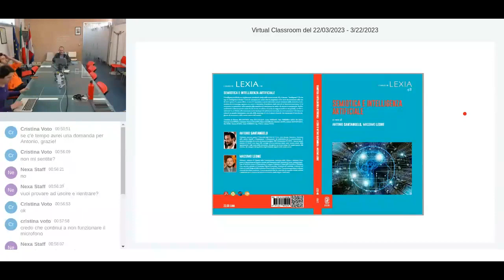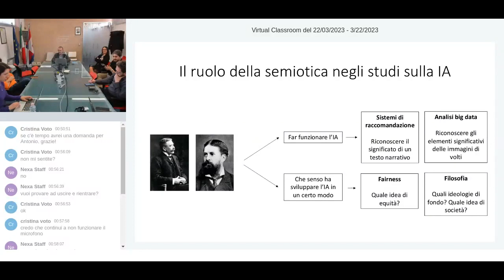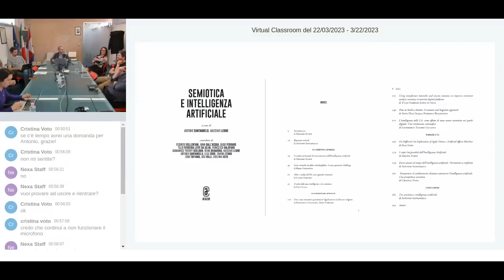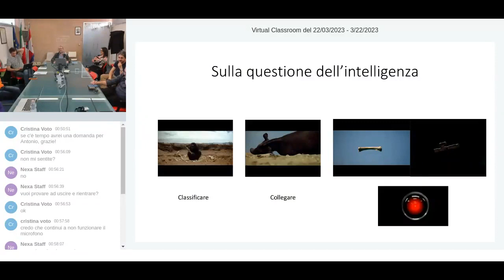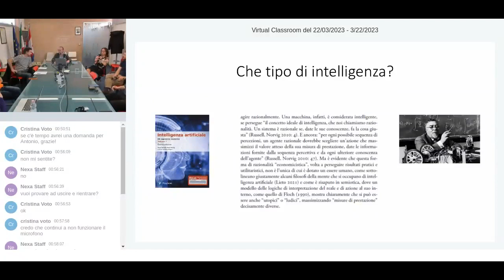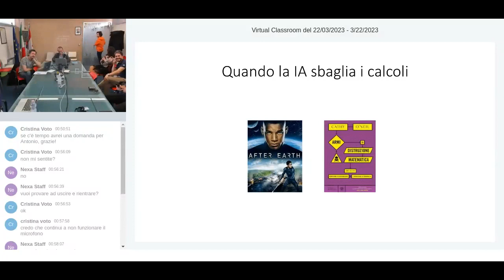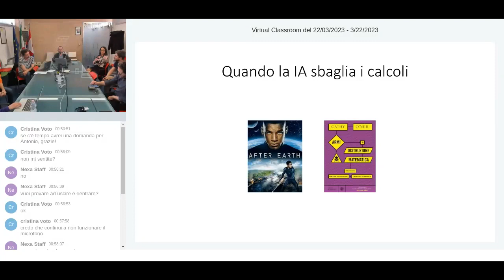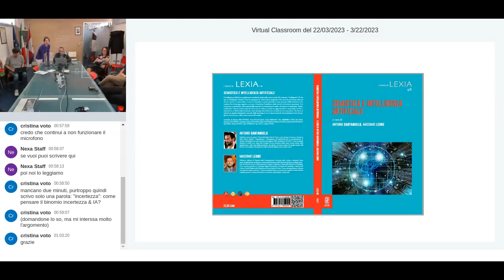104° Nexa Lunch Seminar - Semiotica e intelligenza artificiale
L'intelligenza artificiale sta rapidamente prendendo piede nelle nostre società. Ma è davvero "intelligente"? Di che tipo di intelligenza è dotata? Come la concepiscono coloro che la progettano? Che senso ha servircene nella vita di tutti i giorni? In questo libro, si tenta di rispondere a queste domande con gli strumenti della semiotica, la disciplina che si interroga, appunto, su come si determina il significato delle cose di cui facciamo esperienza.
Ci si concentra, in particolare, sulla capacità delle macchine di interpretare la realtà e di aiutarci a interpretarla. Inoltre, analizzando i discorsi portati avanti da chi le crea, le utilizza, ne parla nei saggi scientifici o sui giornali, nei film o nelle serie tv, si riflette sulle narrazioni e sulle ideologie che influiscono sul modo in cui le pensiamo. Ciò che se ne evince è un quadro interessante, non solo delle tecnologie di cui ci stiamo dotando, ma soprattutto di noi che scegliamo di servircene e della nostra visione del mondo.

Antonio Santangelo, Massimo Leone, Semiotica e intelligenza artificiale, Aracne - I saggi di Lexia, 2023

PRESENTA: Antonio Santangelo, professore associato presso l’Università di Torino, dove insegna Semiotica e Semiotica delle Culture Digitali, e dove ha insegnato per molti anni Semiotica della Televisione. Si occupa di media studies, science and technology studies e di sociosemiotica. Tra le sue pubblicazioni, Sociosemiotica dell’audiovisivo (Aracne, 2013), Narrazione e realtà. Il senso degli eventi (Aracne, 2017), con Guido Ferraro e, con Giuseppe Tipaldo, Valutare la qualità televisiva. Metodi e strumenti socio-semiotici per le giurie del Prix Italia (Celid, 2014), Semiotica e intelligenza artificiale (Aracne, 2023), con Massimo Leone.